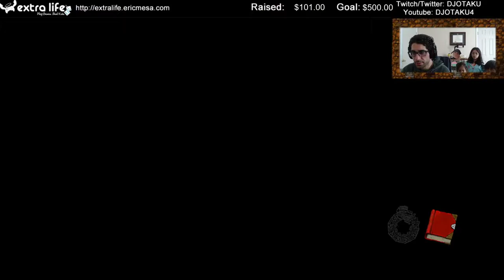ExtraLife: Spelunky Ep 37 - Twin Play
Spelunky finally works again with OBS! Hurray! Join me as I play with the Twins and get further than I thought I would!